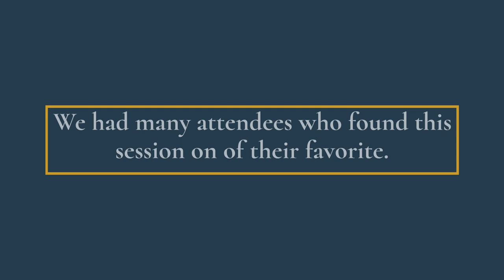HaloFi DeFi Diplomas Week 5 featuring Thomas Gondwe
This is the summary of the week 5 of HaloFi DeFi Diplomas featuring Thomas Gondwe from Summitshare.

Thomas spoke about real-world assets and DeFi. Watch the summary.